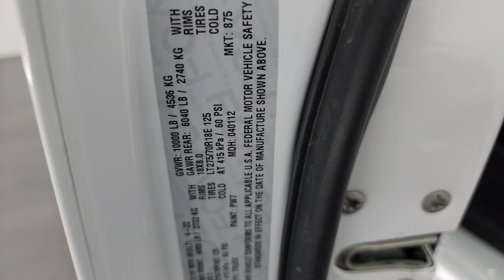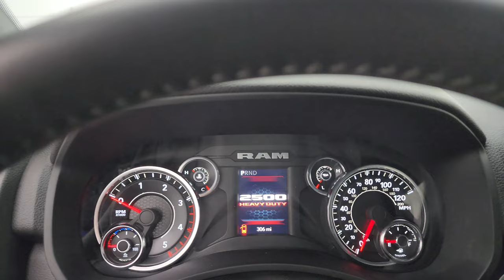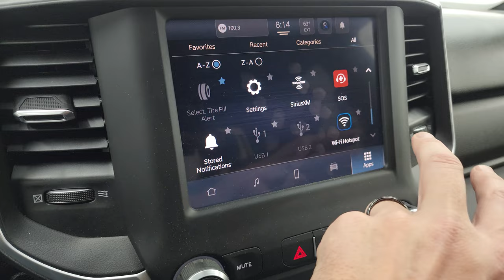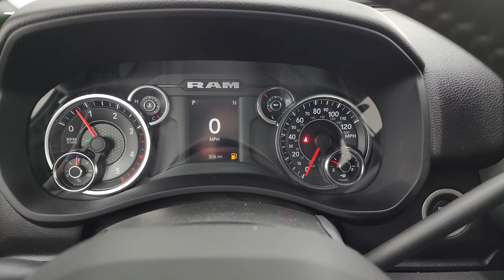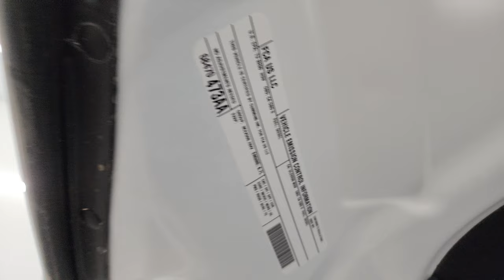2022 RAM 2500 BIG HORN LEVEL 1 DIESEL LOISIANNA TRUCK 4K WALKAROUND 14226Z SOLD!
This 2022 RAM 2500 BIG HORN LEVEL A CREW SHORT CUMMINS DIESEL WITH ONLY 306 MILES ON IT FOR SALE IN FOND DU LAC OSHKOSH WISCONSIN 54935 is the vehicle we did walk around review of today.

RAM TOW GUIDE WEBSITE

Thank you for checking out this video of this 2022 RAM 2500 BIG HORN LEVEL A CREW SHORT CUMMINS DIESEL WITH ONLY 306 MILES FOR SALE IN FOND DU LAC OSHKOSH WISCONSIN 54935

STOCK: 14226Z
PRICE: $54,994
MILES: 306
MAKE: RAM
MODEL: 2500
VIN: 3C6UR5DL9NG271528
LOCATION: FOND DU LAC OSHKOSH WISCONSIN, 54937 TRUCKS ON 41

1 OWNER! CLEAN TITLE HISTORY! CLEAN CARFAX! 6.7 Liter Cummins Diesel, Full Four Door Crew Cab, Short Box 6 1/2 Foot Shortbox, Big Horn Package, Level 1, 6 Speed Automatic Transmission with Optional Manual Tap Shift, 4x4 Push Button Four Wheel Drive 4WD, Reverse Backup Camera Rearview Camera, Blind Spot Monitoring with Rear Cross-Path Detection, Power Driver's Seat, Non Smoker, Gray Cloth Seats, 40/20/40 Split Front Bench Seating with Center Seat Hidden Storage Compartment, Full Towing Package with Receiver Trailer Hitch, Wiring and Transmission Cooler Tow Package, Factory Brake Controller, Factory Exhaust Brake, HD Snow Plow Prep Package, Fold Up Tow Mirrors, Heat Power Mirrors, Power Fold in Power Mirrors with Built-in Directional Signals, Electronic Stability Control Traction Control ESC, 3.73 Gears, Firestone Transforce AT LT275/70 R18 Tires, Polished Aluminum Rims Premium Wheels, Four Wheel Disc Brakes, Factory Chromed Stepbars, Spray-in Bedliner, 31 Gallon Fuel Tank, Bedrail Covers, Fog Lights, LED Tail Lamps, Sonar with Front and Rear Bumper Sensors, Locking Tailgate, Side Box Tie-downs, AM / FM Radio Tuner, Sirius/XM Satellite Radio Capabilities Sirius / XM, Uconnect (R) 8.4 AM/FM System 8.4 Inch Touchscreen with AM/FM, SOS / Assist System, U Connect Hands Free Bluetooth Hands-Free Phone System Blue Tooth, Android Auto Compatible, Apple Car Play Compatible, Auxiliary MP3 Jack Portable Audio Connection, USB C Jack, USB Jack Portable Audio Connection, Keyless Entry System, Push Button Start, Rear Window Defroster, Adjustable Height Seatbelts, Driver and Passenger Front Air Bags, L.A.T.C.H. Child Safety System, Side Curtain Air Bags SRS Safety Restraint System, Multi-Function Steering Wheel Controls, Homelink System with Three Programmable Buttons for Garage Doors, Lighting Systems & Security Systems, Compass, Outside Temperature Display and Mileage Display, Power Adjustable Pedals, Loadfloor Boot Tray, Storage Compartment Under Rear Seats, Woodgrain Dash And Door Trim, Air Conditioning AC, Cruise Control, Power Locks, Power Windows, Tilt Steering Wheel, Automatic Headlights Autolamp, 3 Year / 36,000 Mile Remaining Factory Bumper to Bumper Warranty, Whichever comes first, 5 Year / 100,000 Mile Remaining Powertrain Factory Warranty, Whichever Comes First, Bright White Clearcoat, ONE OWNER! CLEAN AUTOCHECK! Very very clean inside and out! This is one of the sharpest 2022 Ram 2500 crewcab shortbox 3/4 ton diesel trucks on our lot! Make your move before this super clean 4wd is gone!